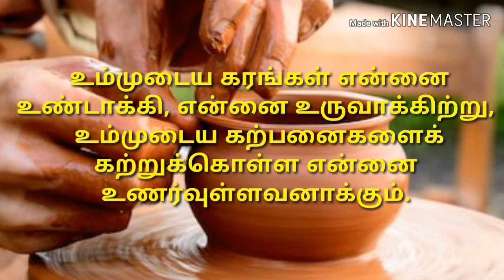இன்றைய வசனம் | 19 September 2019 | Daily Bible verse | COC JDA